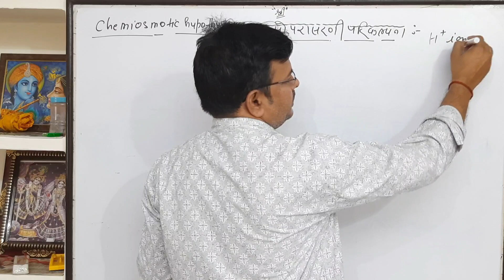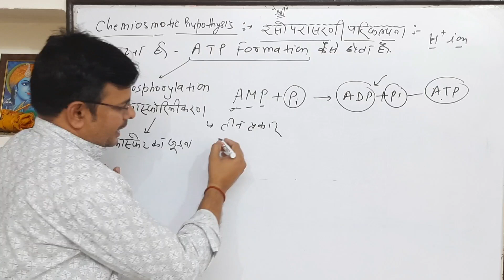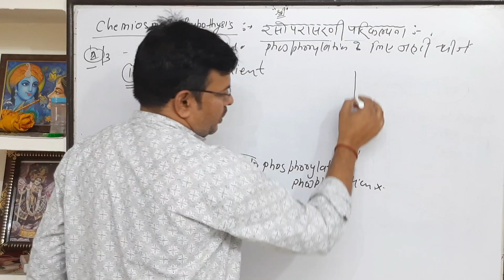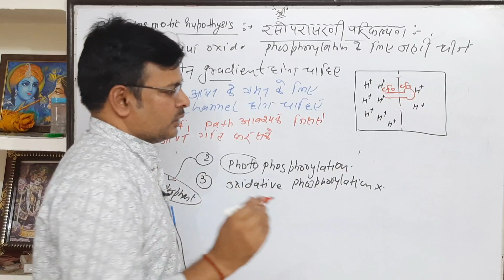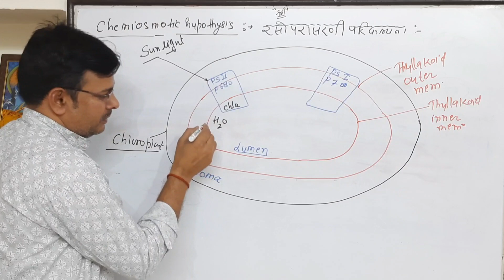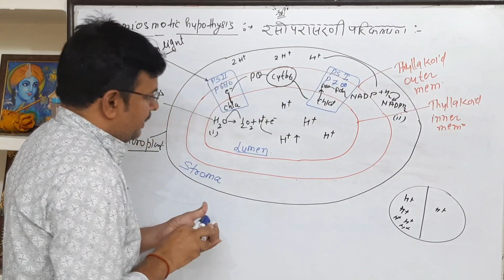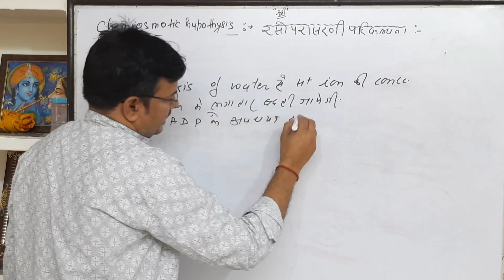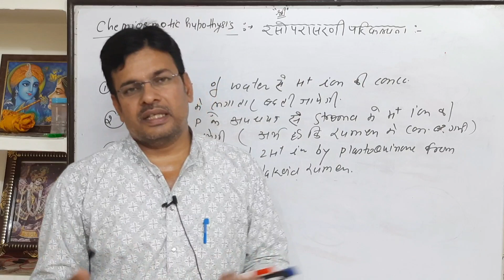Chemiosmotic hypothesis ।। रसोपरासरणी परिकल्पना ।।